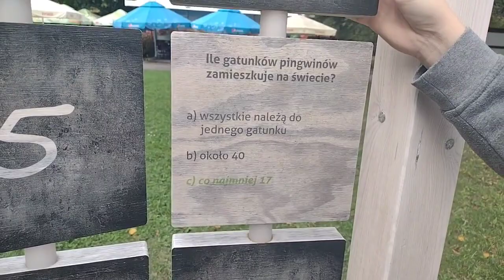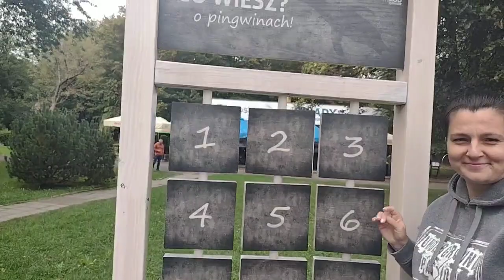Co wiesz o pingwinach - gra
Kto wygra :) Kto grał ? kto wygrywał ? taka zabawka w Zoo Chorzów